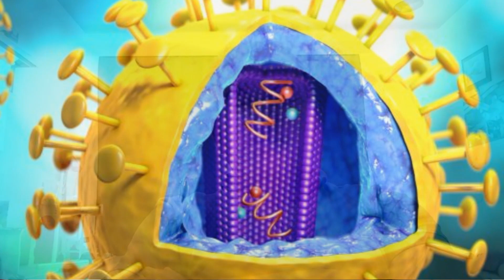KANDA ENFEKSİYON NEDEN OLUR ?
Kanda enfeksiyon genellikle bakteri ve virüs kapma ile tariflenen bir durumdur ve ateş yüksekliği, halsizlik ile gider.